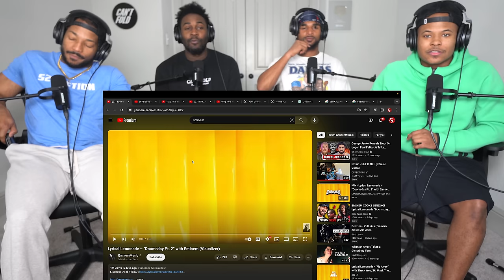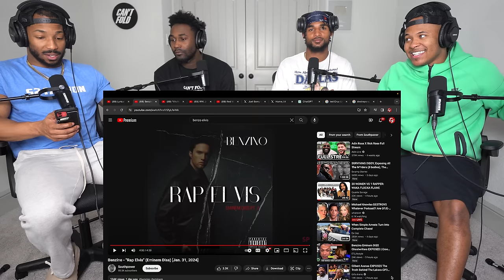Eminem “Doomsday Pt. 2” Vs Benzino - "Rap Elvis"